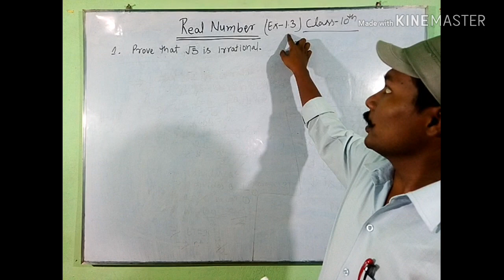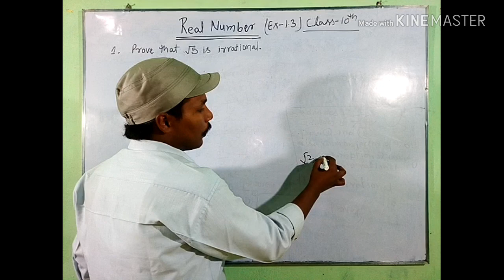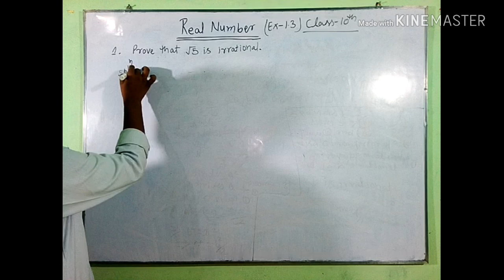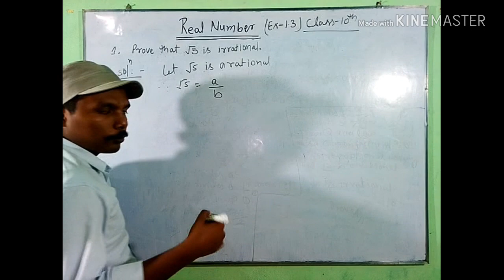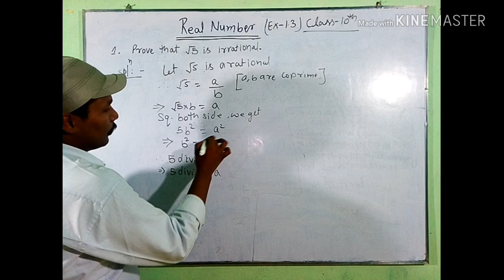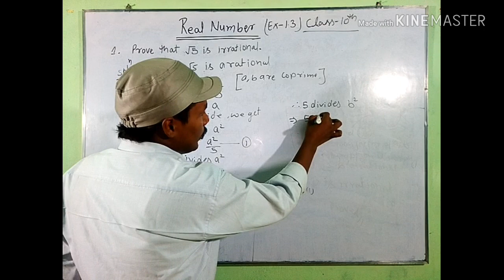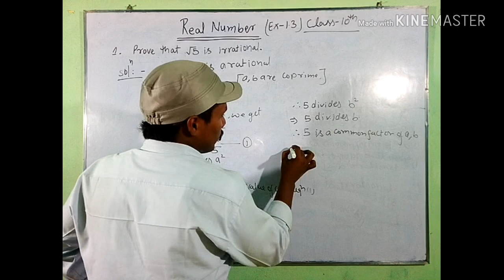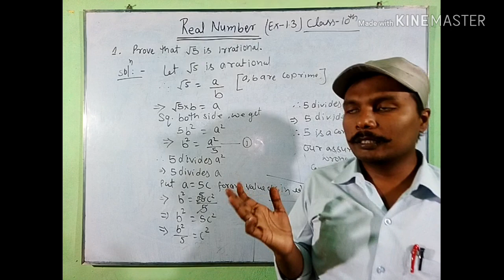Ex 1.3| Q No 1 Real Number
Is Video me aap sikhenge ki kaise √2,√3,√5 ko irrational prove kar sakte h